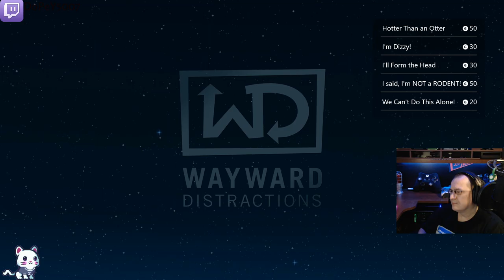Space Otter Charlie Twitch 🏄 stream VOD 🎥 Xbox 🕹 XboxSeriesX IDatXbox 🆔@🎮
Space Otter Charlie Live stream VOD